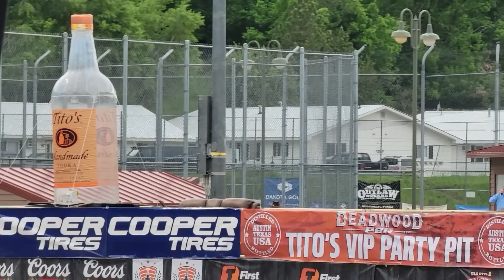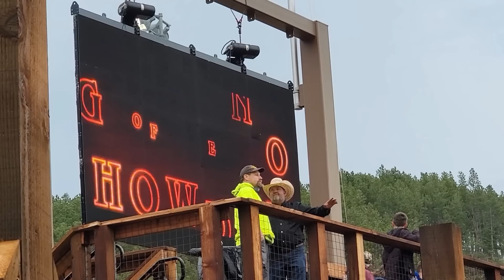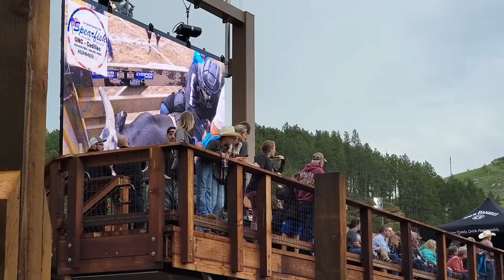PBR Professional Bull Riding In Deadwood South Dakota 2023 Best Bull Riders In The World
PBR Professional Bull Riding In Deadwood South Dakota 2023 Best Bull Riders In The World. The best of the best were in South Dakota competing for the title King of the North and $100,000. There were some big bulls and some good rides!
PBR Deadwood South Dakota Black Hills June 9th, 2023